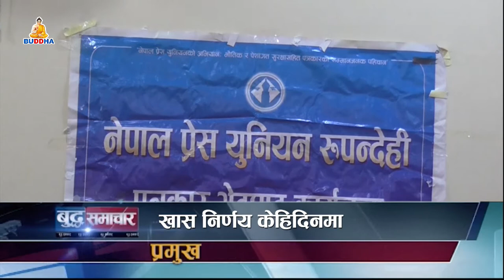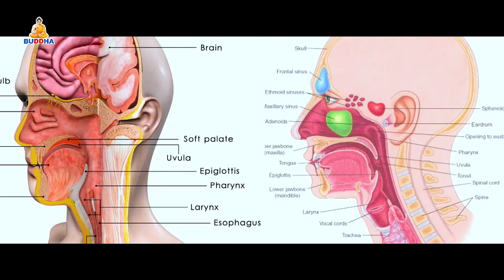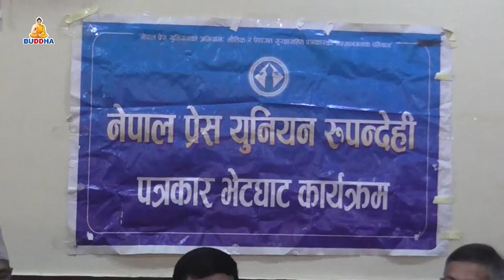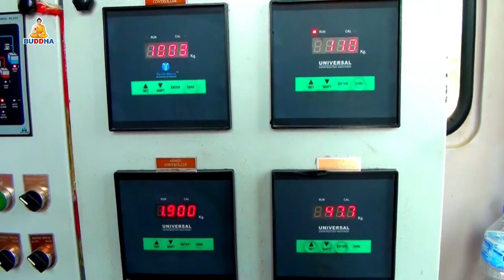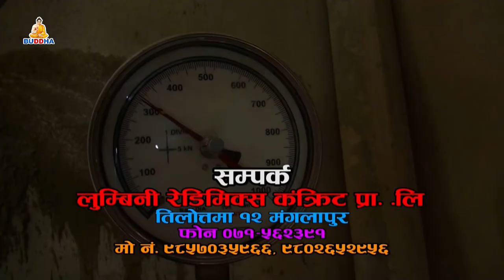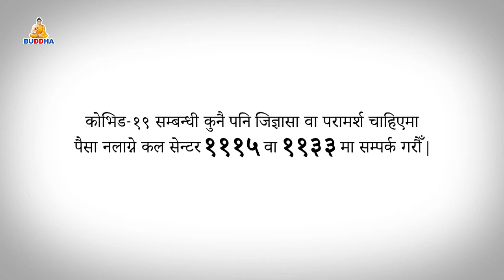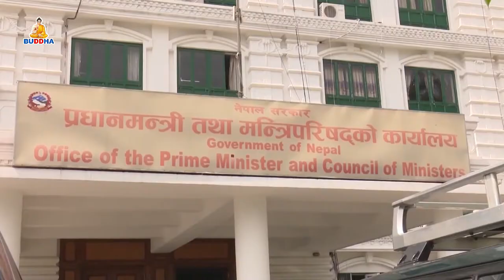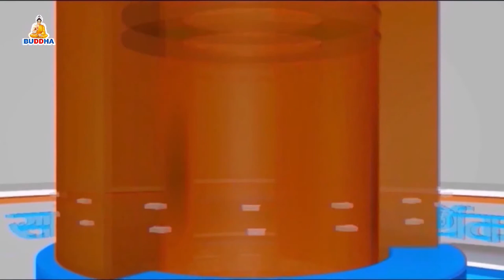बुद्ध समाचार//BUDDHA SAMACHAR//2077//09//15